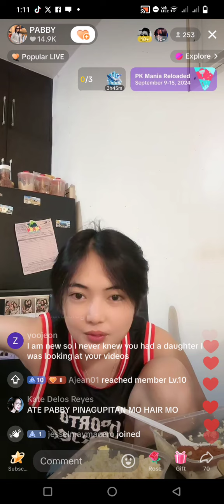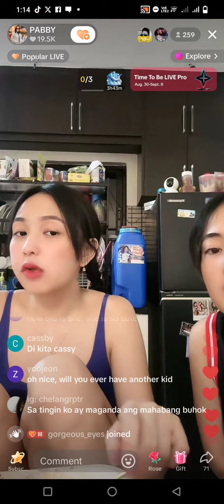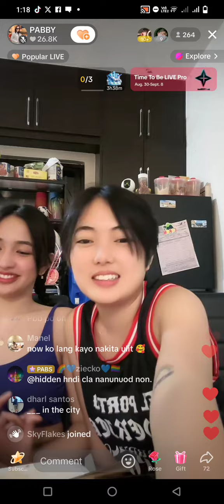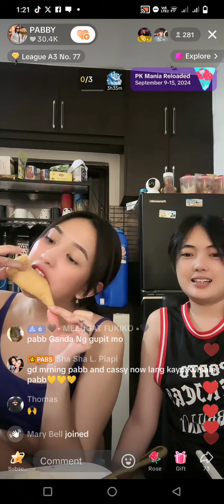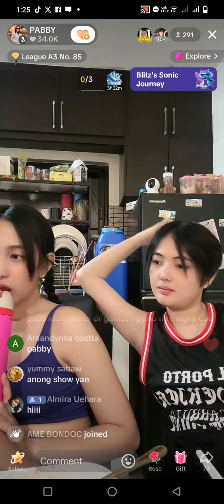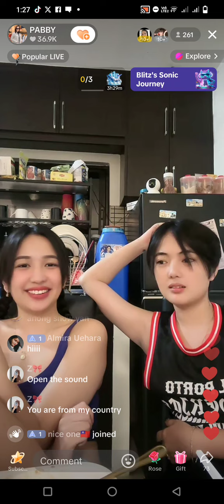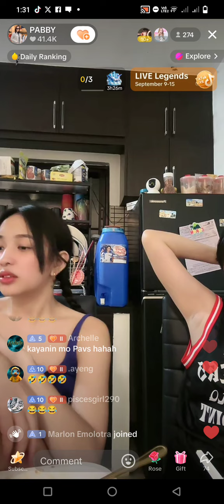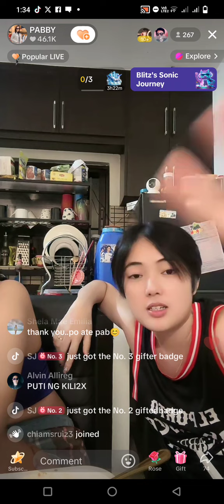Pabby Quick TikTok Live ( Sept 8, 2024 ) CassBy